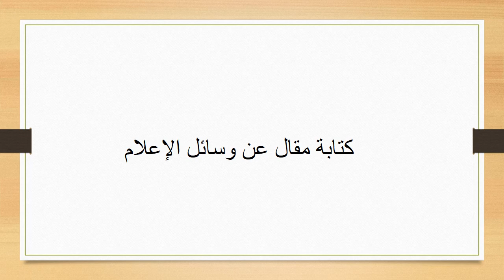الاسبوع 14 اللغة العربية المستوى- المعلمة هيفاء السويطي